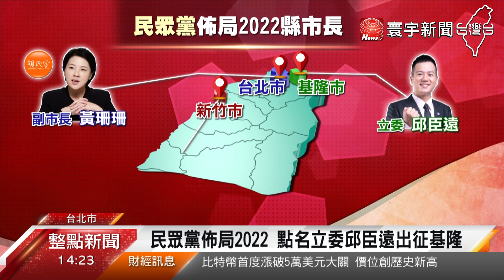未來藍白合有機會? 柯文哲 : 也可以跟民進黨啊｜寰宇新聞20210217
大年初六開工日，民眾黨主席柯文哲率領黨員新春團拜，雖然離2022縣市長選舉雖還有一段時間，但民眾黨積極佈局，不但在全台多處成立服務處，也尋求與其他政黨合作，不過藍營內部擔憂，柯文哲沒有政治誠信，若藍白合作恐遭瓜分泛藍票源。